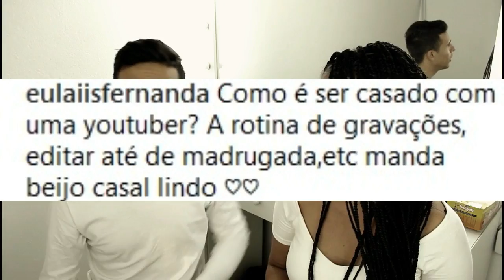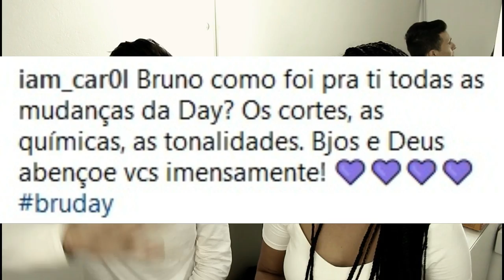Bruno Responde | Dia dos Namorados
Oii negrinhas! Demorou mas saiu, mas veio na hora certa haahha Nesse vídeo o Bruno respondeu as perguntas de vocês e... me caguetou horrores! Ele foi muito sincero nas respostas kkkk espero que se divirtam!

Beijoo